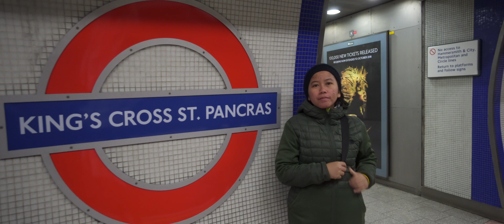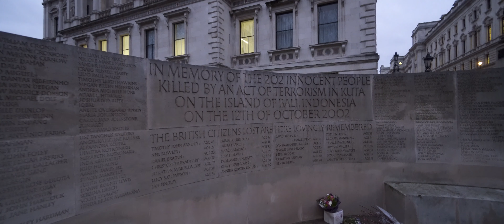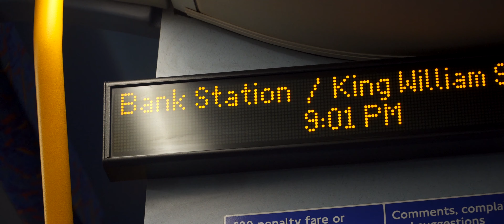UK Trip 2018 | Trailer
Teaser for UK Trip in February 2018